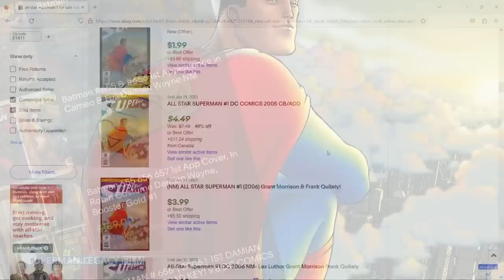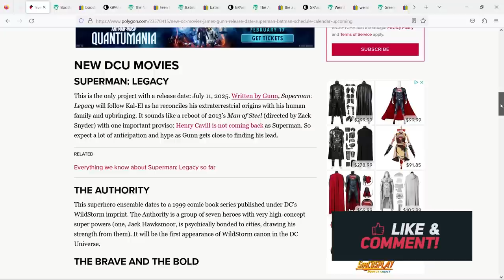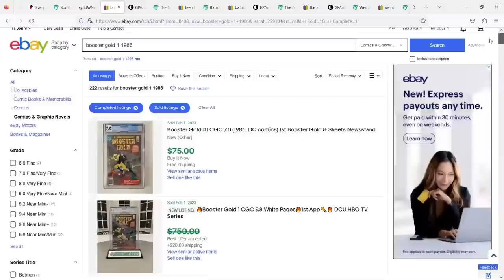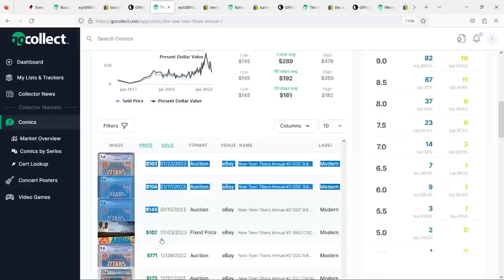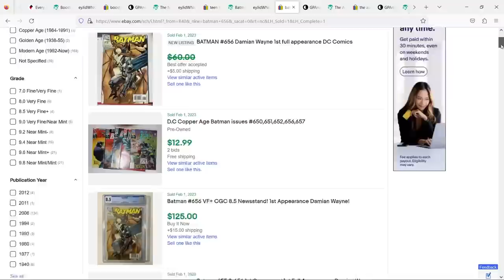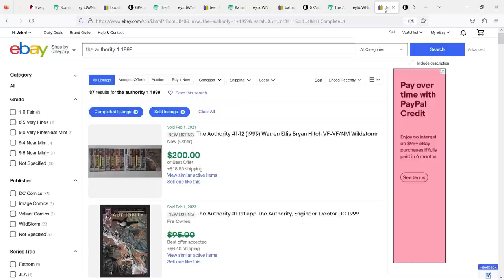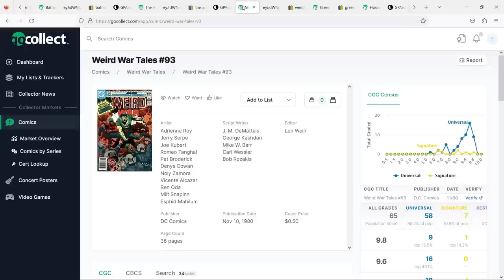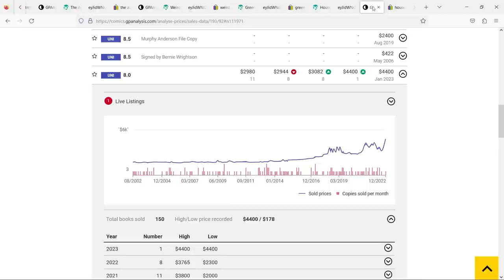Comic Dealers Erect Statues Of JAMES GUNN After DC Announcement Sets The MARKET ON FIRE!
In this video I talk about the recent DC and Warner Brothers announcement by JAMES GUNN! We got a MASSIVE slate of comic book movies and tv shows coming out under WB and Comic Book collectors lose their minds once again, FOMO is alive an well baby! I break it down and go through some of the major books that have been flying.

TIMESTAMPS
00:00 - Intro
02:05 - DC Slate Announcement
03:38 - Booster Gold1
07:39 - Batman 656
09:13 - The Authority 1
10:35 - Weird War Tales 93
12:22 - Green Lanter 87 // House Of Secrets 92
14:14 - Why Now?
16:11 - Outro